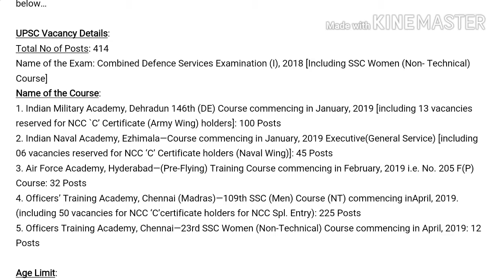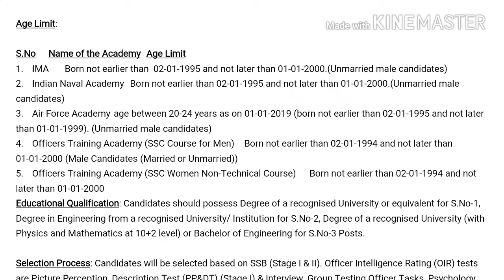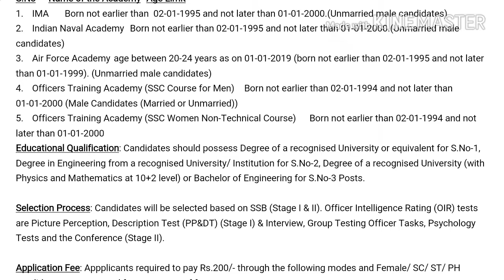UPSC Recruitment 2017 for CDS || Latest central government jobs || Latest Jobs in Telugu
UPSC Recruitment 2017 for CDS, Combined Defence Service exam 2018, latest government jobs, latest central government jobs in telugu.

more about notification pdf click below;

APPLY click here;